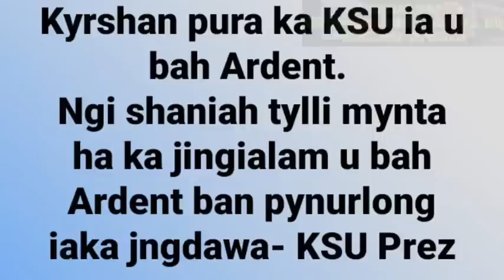Wan ai Jingkyrshan Saka seng KSU mynta ka sngi U Blei Ia U Bah Ardent.